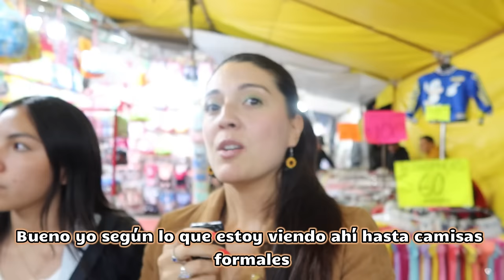Deliciosos Tacos en Tianguis de Ropa, Nunca lo imagine. Asi de rica es la comida en todo Puebla!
Tianguis de ropa en San Martín Texmelucan!